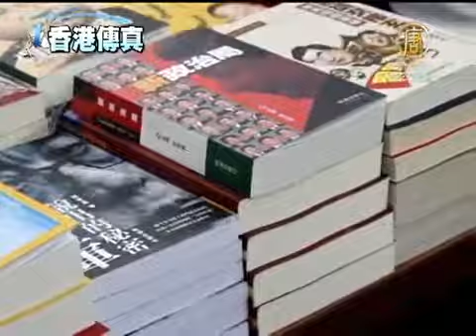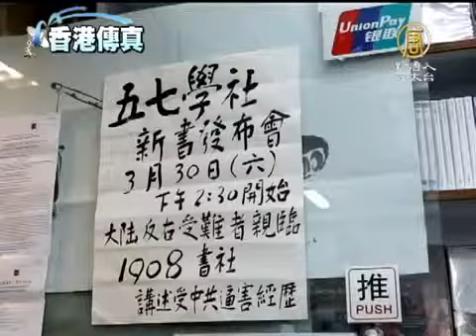【中共黑獄 中國最新新聞真相】中共黑獄15年 七旬右派來港訴冤